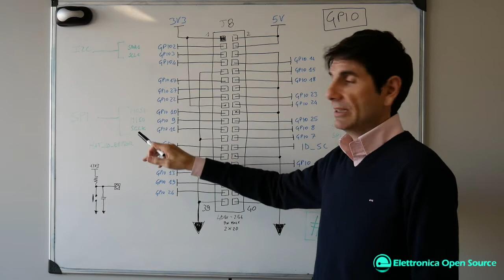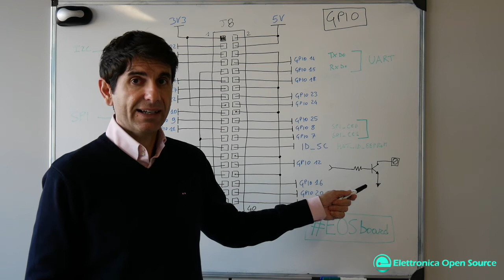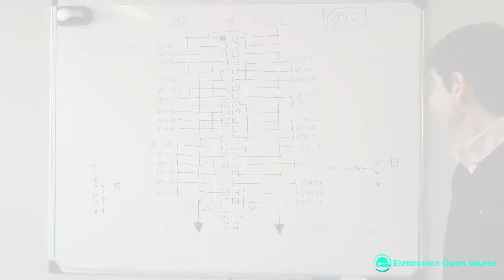Raspberry3 GPIO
Il connettore GPIO (General Purpose Input Output) della Raspberry Pi 3. L'anello di congiunzione tra elettronici ed informatici.

+100 articoli tecnici, tutorial e progetti con il Raspberry Pi